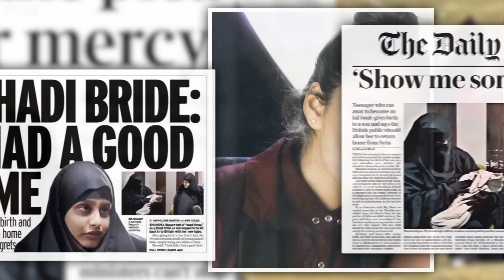ISIS teenager would be investigated upon return - BBC London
Shamima Begum, a London teenager who joined the Islamic State group in Syria, wants to return home. The police say she could be met by the police upon arrival and possibly face prosecution.